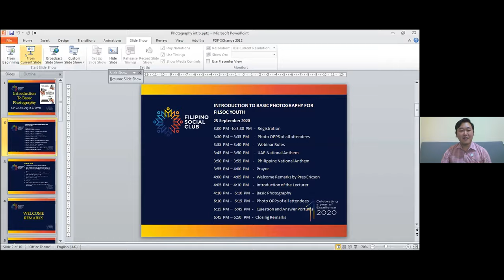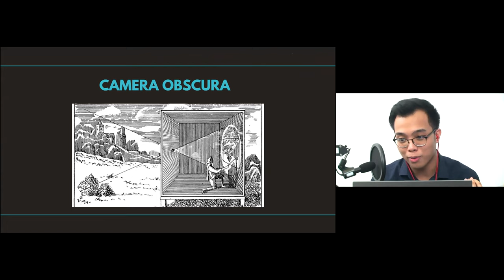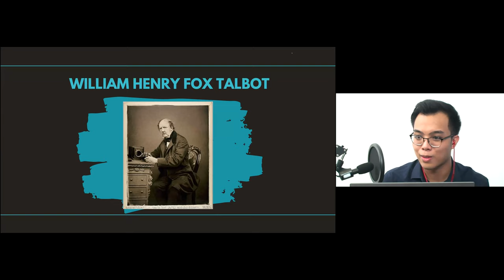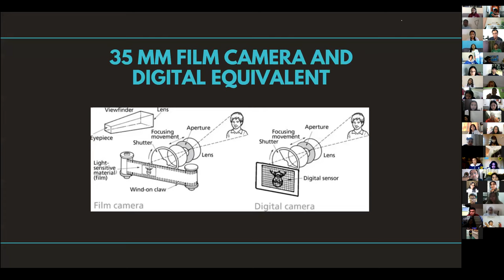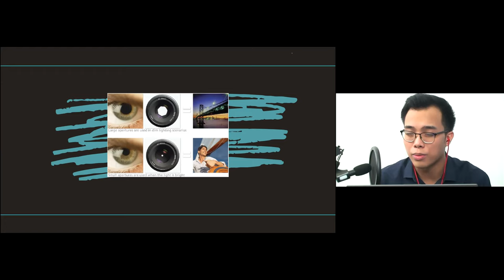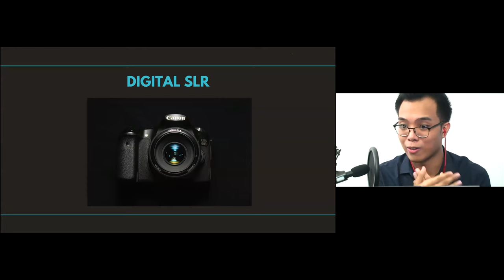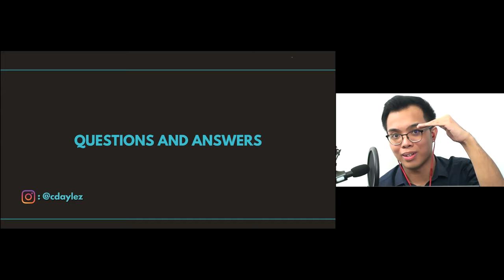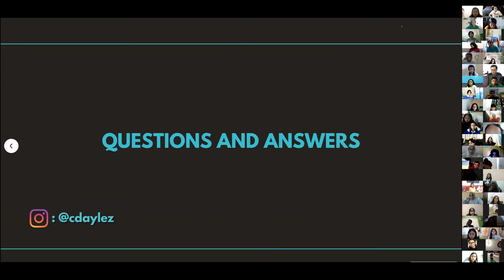Introduction to Photography Webinar by Collin Dayle Torres (Part 1 of 2)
Introduction to Photography Webinar by Collin Dayle Torres, A FREE Webinar organized by FilSoc Youth Club for all the Youth and Students!

Dubai Community Development Authority Online Event Permit Number: 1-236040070

Filipino Social Club (FilSoC) is a Dubai Community Development Authority regulated non-profit, non-political and non-religious group that envisions to be the organization of all Overseas Filipinos in Dubai. FilSoc is licensed by CDA since 24th June 2019.